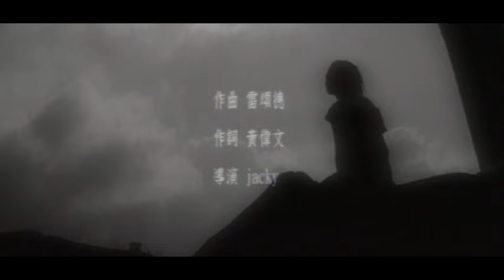盧巧音 Candy Lo - 好心分手 (口琴版)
Music video by Candy Lo performing Hao Xin Fen Shou (Harmonica Version). (C) 2002 Sony Music Entertainment (HK) Ltd